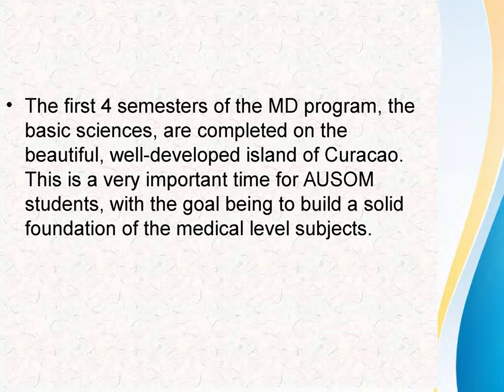Avalon University School of Medicine | A Caribbean Medical School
Avalon - A Caribbean Medical School, is a North American curriculum based medical program designed for students who wants a career in medicine in US & Canada.